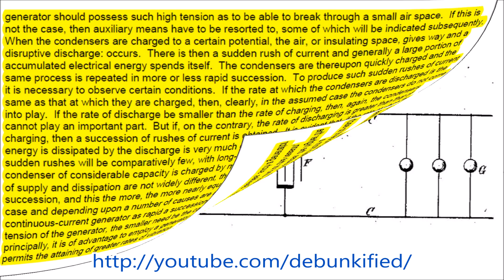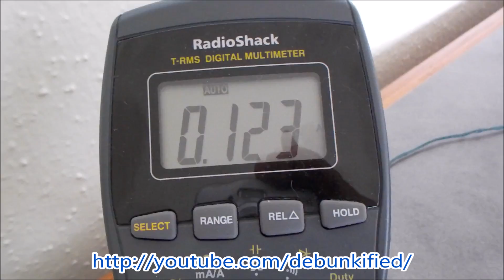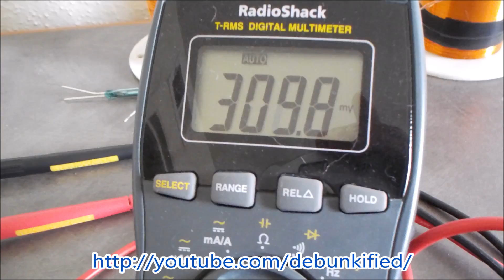Nikola Tesla's Method of Conversion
Nikola Tesla utilized inductive discharges (Collapsing Magnetic Fields) to charge capacitors and then discharged those capacitors to loads at a much higher rate than it took to charge those capacitors.

The point of discharging the capacitors faster than what they were being charged at was so that there was plenty of time for the rebound effect to aid in the charging of the capacitors.